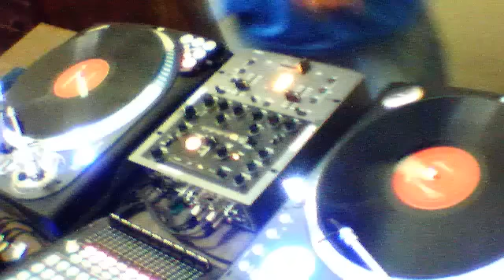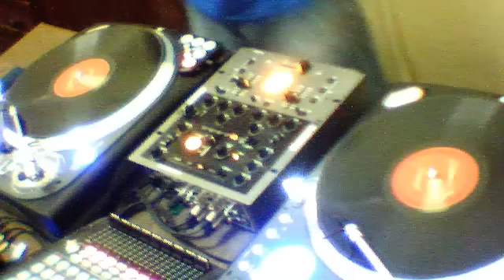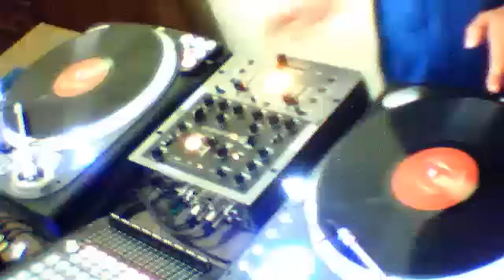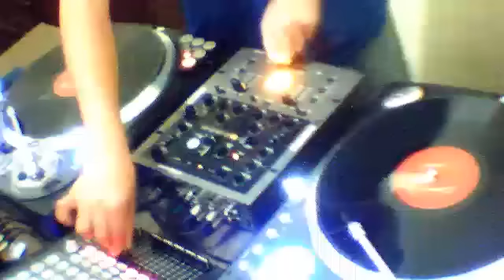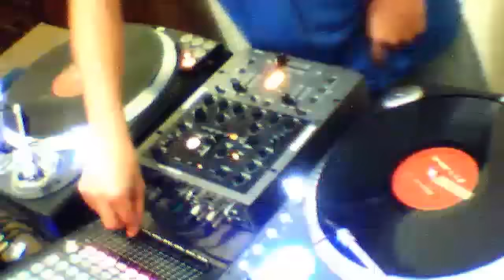Bloco 4 - 26/02/2013 (Marcos DJ)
Quarto bloco do Junto e Mixado do dia 26/02/2013. No comando, Marcos DJ.